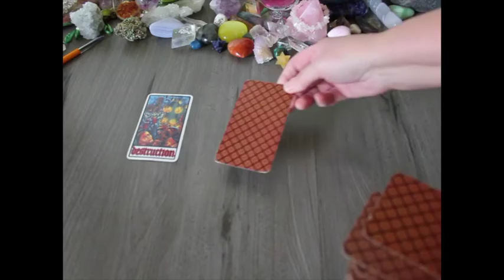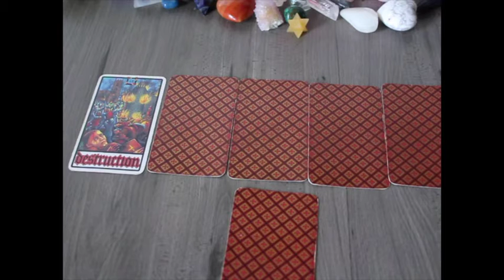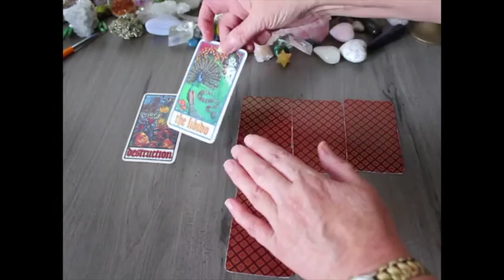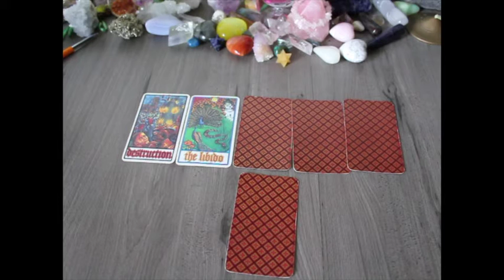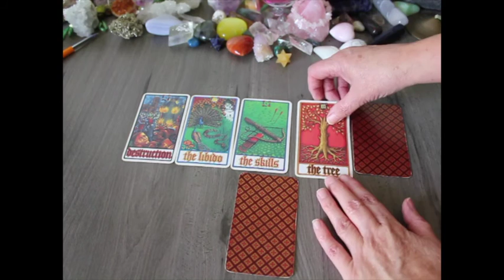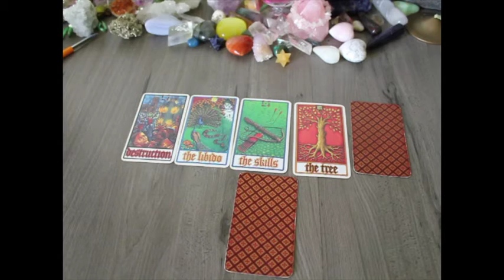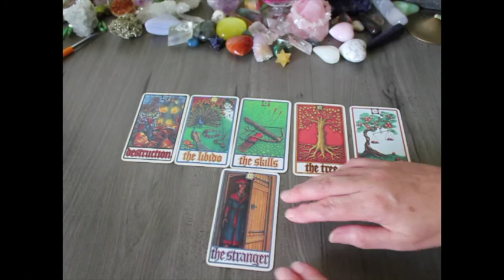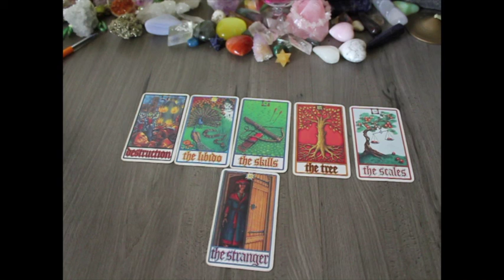November Earth/ Global Predictions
Hi All,
your November earth predictions video.
No key words yet... So you add the ones you  resonate with !!

Can you do me a favour, and type the name of this video in the search bar... none of my videos turn up in any search, for all accounts, my channel doesn't exist any more.. for what purpose,? I have no answer.

any how,

be safe all, have a happy November ahead:)

Chris